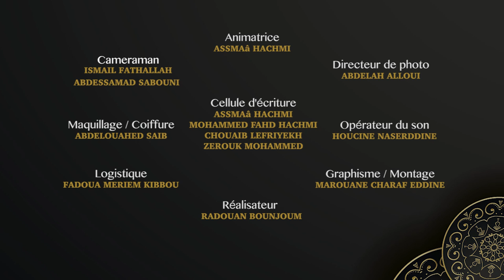وقفة مع السلوك - التكلم بسوء عن الوطن - الحلقة 10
وقفة مع السلوك - التكلم بسوء عن الوطن